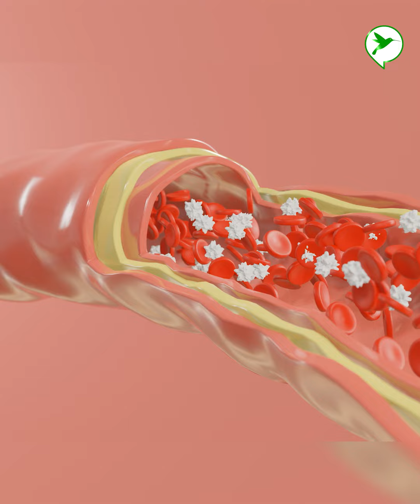ញុំាស៊ុតបែបណាទើបទទួលបានសារជាតិចិញ្ចឹមសម្បូរបែប?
ញុំាស៊ុតរាល់ថ្ងៃតិចអត់ ក្បួនញុំាស៊ុតទាំងនេះអាចទាញបានសារជាតិចិញ្ចឹមសម្បូរបែបបំពេញឱ្យកោសិការាងកាយ